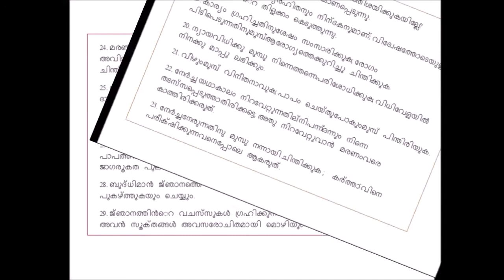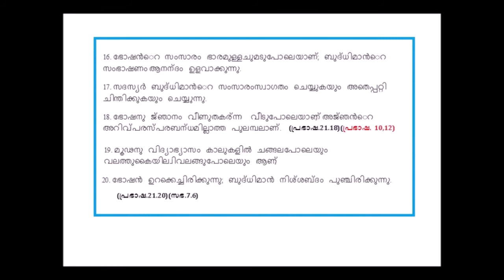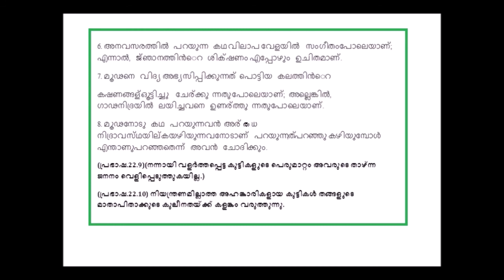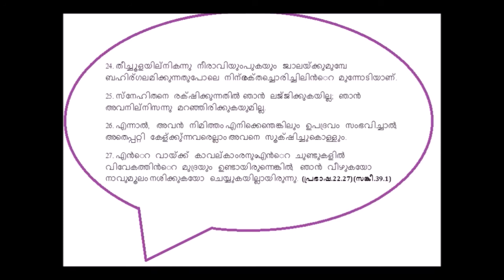Prabhashakan 18 -22 Question & Answers